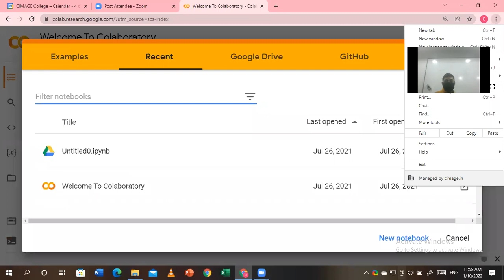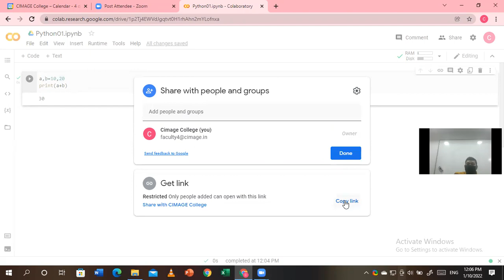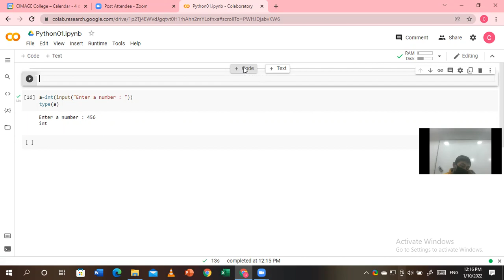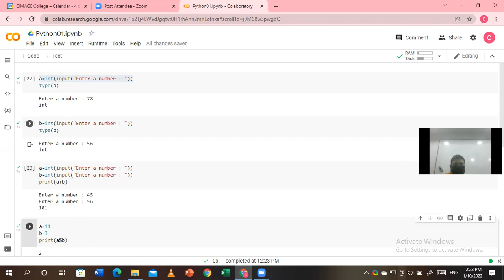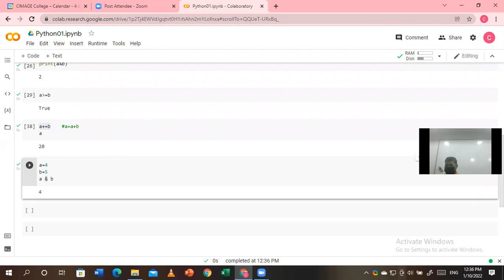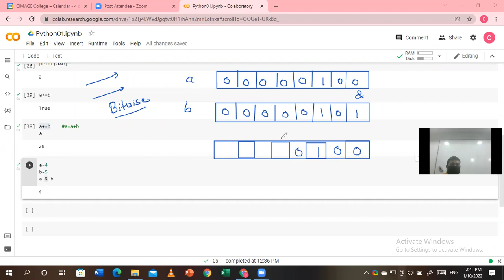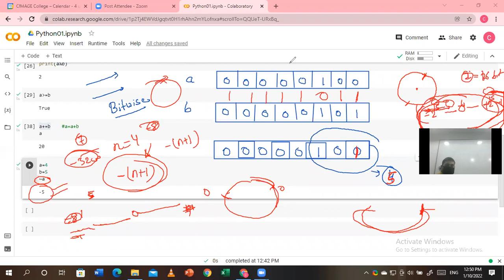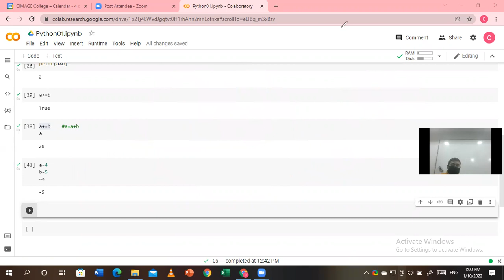AKU-5th Sem (19-22), Date: 10/01/2022